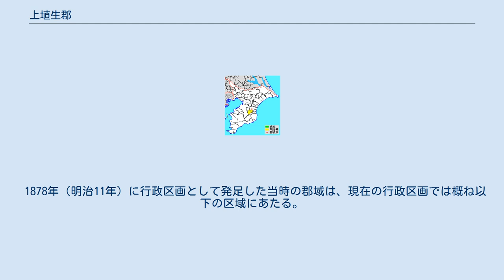上埴生郡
千葉県の郡_(消滅)
日本 」 関東地方 」 千葉県 」 上埴生郡 千葉県上埴生郡の位置 上埴生郡（かみはぶぐん）は、伊甚屯倉の分割により成立した上総国（千葉県）の古代からの郡。
明治維新を経て1897年（明治30年）、長柄郡と合併して長生郡が発足し廃止された。
 郡域には4世紀後半の築造とされる能満寺古墳があり、古墳時代前期における首長勢力の存在をうかがわせ、伊甚国造の本拠地とみられている。
また『日本書紀』卷18安閑天皇元年（534年）4月1日条には伊甚屯倉献上の記事があり、南側の夷隅郡を中心とする地域に屯倉が設けられたが、文末に「今分ちて郡として、上総国に属く」とあるので、伊甚屯倉は夷隅郡のみならず、当郡や長柄郡にもおよぶ広大な屯倉であったと推測され、その分割により当郡も成立したとされている。
 宝亀5年（774年）に上総介となり赴任した藤原黒麻呂が、現在の茂原市付近の牧を入手し開墾して藻原荘が成立した。
その後、藻原荘は黒麻呂の曾孫菅根らによって興福寺に施入されたことが、『朝野群載』所収の寛平2年8月5日の施入帳にみえる。
 『和名類聚抄』に記される郡内の郷（6郷）。
 1878年（明治11年）に行政区画として発足した当時の郡域は、現在の行政区画では概ね以下の区域にあたる。
 21.西村 22.東村 23.鶴枝村 24.豊栄村 25.五郷村 26.武丘村（紫：茂原市 緑：睦沢町 桃：長南町 1 - 20は長柄郡）